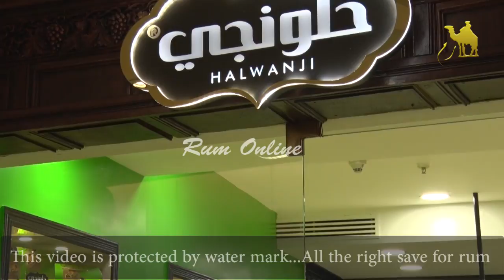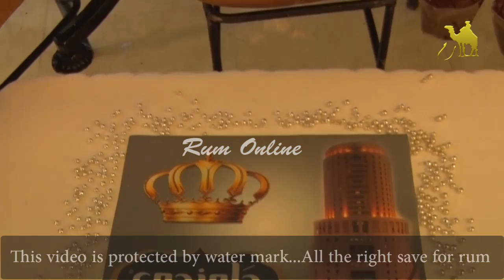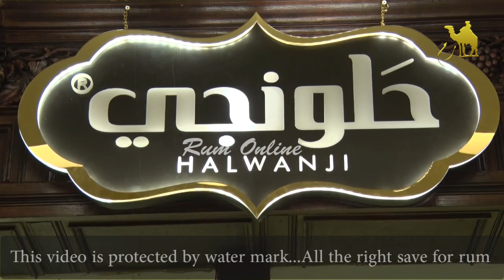افتتاح الفرع الرابع لحلويات " حلونجي " فندق الرويال .